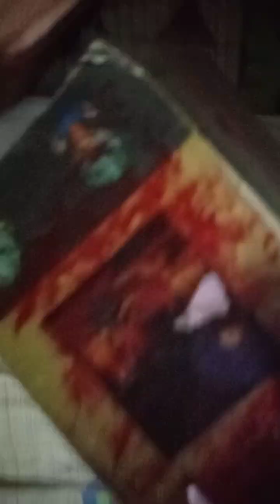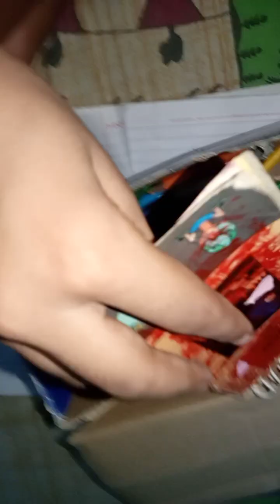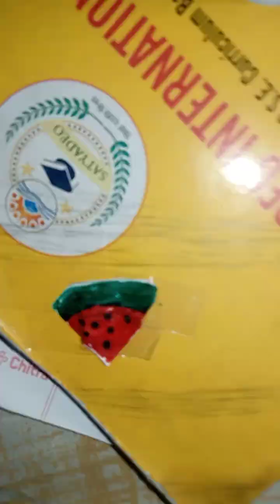make the skiter in homemade 🤗